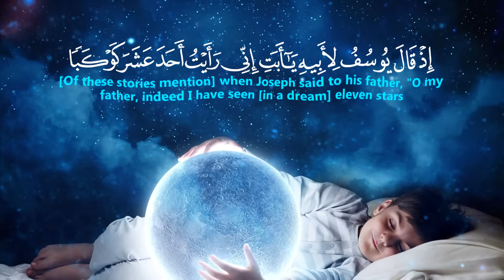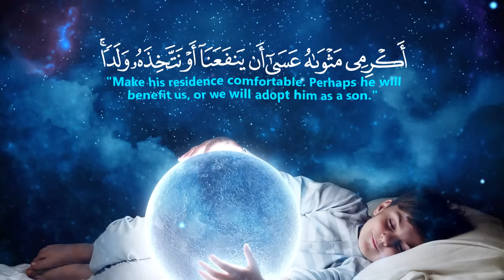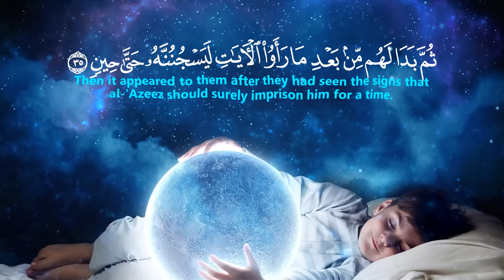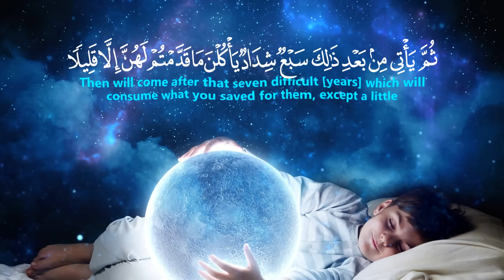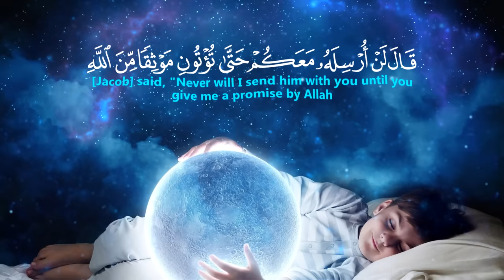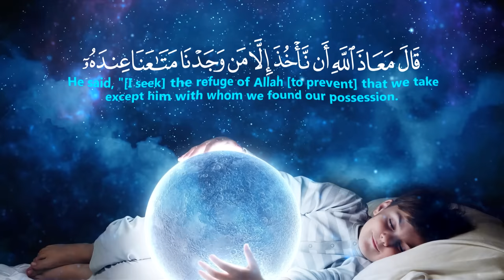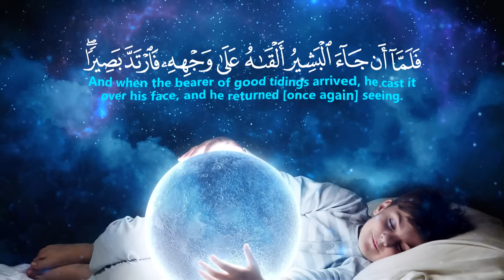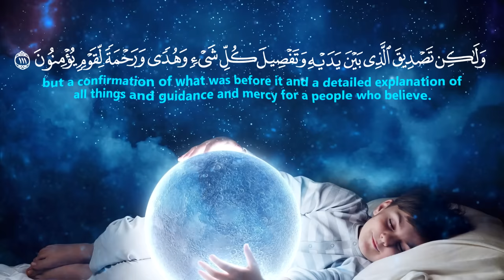ارح قلبك🎧 تلاوة روحانية هادئة، سورة يوسف القارئ حسام الدين عبادي. || Surah Yusuf